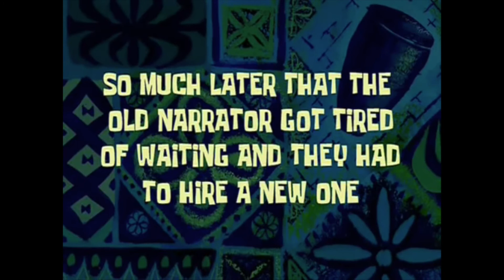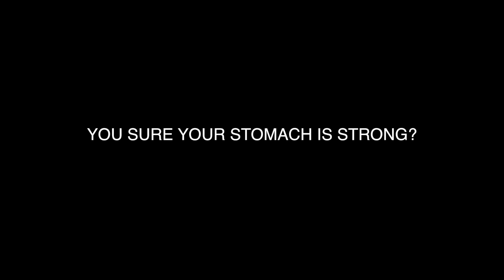HOW STRONG IS YOUR STOMACH?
WE GOT DRINK BOOZLED!

We are a group of friends who like to get together and make super funny and fun videos!

If you don't already, follow the BPNG Instagram @BPNEWGEN